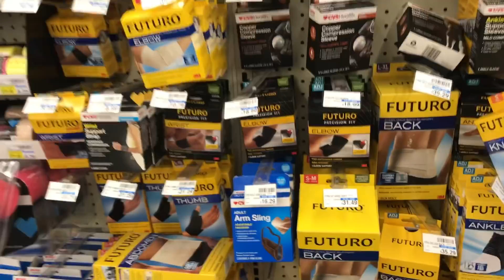FaZe Rug TROLLS AT MY BASKETBALL GAME!!